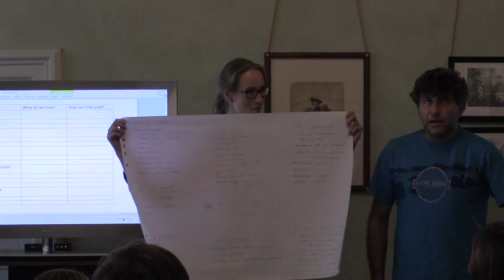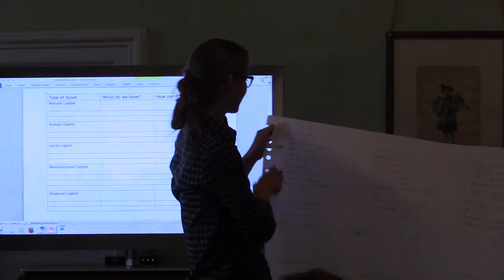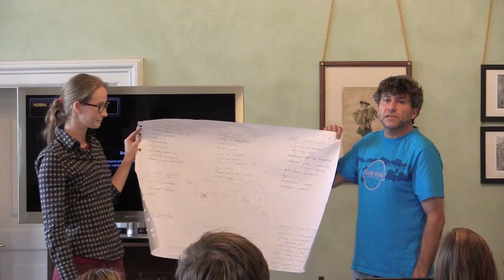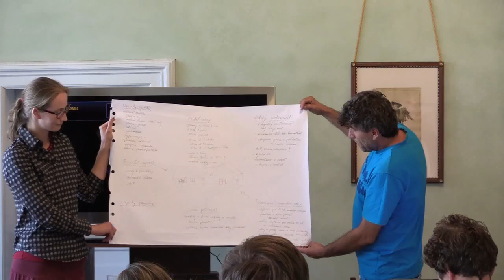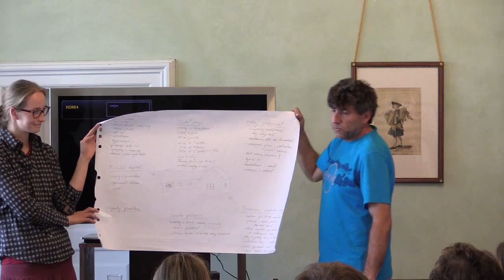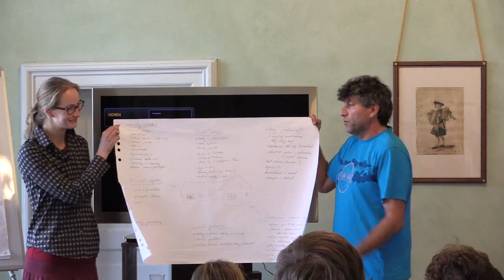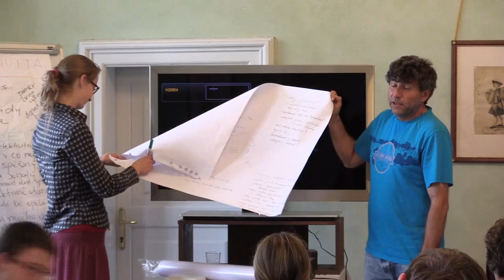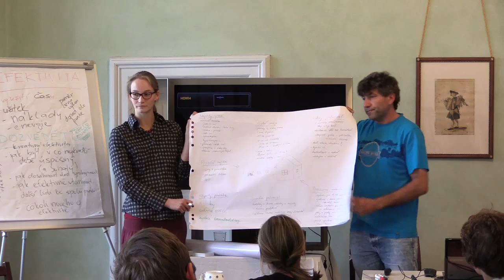PONAVE 2 - Představení projektu - 1. skupina